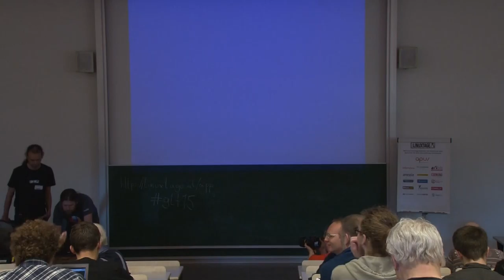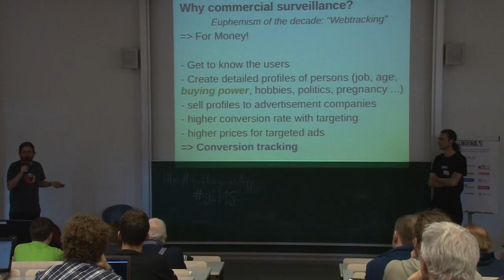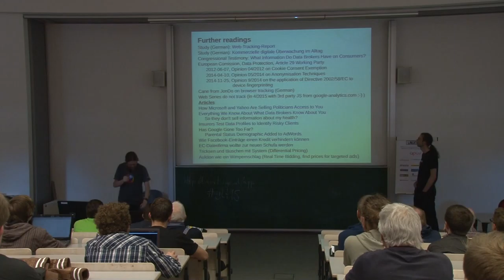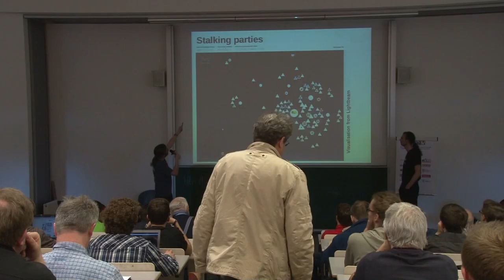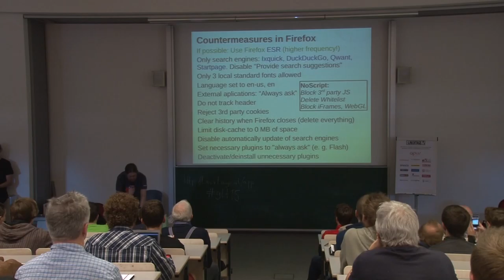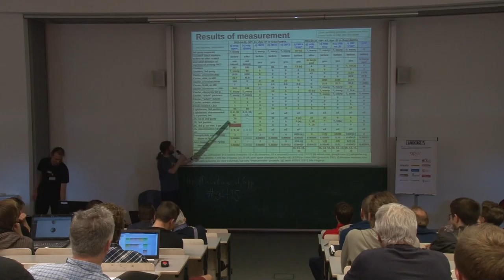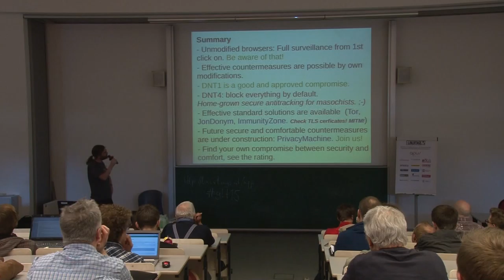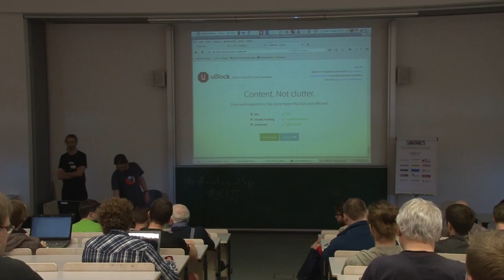Webtracking und Gegenmassnahmen - Mr. X und Bernhard Z.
Titel:
Webtracking und Gegenmassnahmen
Kommerzielle Überwachung des Surfverhaltens und Erstellung von Personenprofilen.

Beschreibung:
Es wird die finanzielle Motivation der Trackingfirmen und Datensammler erklärt, warum kommerzielle Überwachung ein großes Geschäft ist. Dazu werden mehrere Technologien wie Cookies, Tracking Pixel und der Browser Fingerprint genutzt, welche erläutert werden. Zum Schluss wird die Wirksamkeit von verschiedenen Browsereinstellungen und AddOns gegen Webtracking verglichen.

Unsichtbare Mächte verfolgen uns und wir werden alle überwacht! :-) Weil gegen diese dunkle Bedrohung Wünschelruten und belebtes Wasser nicht helfen, versuchen wir es mit Browsereinstellungen.
Von allen Internetnutzerinnen und -nutzern gibt es gleich mehrere digitale Zwillinge bei den großen Datenhändlern, von denen Google und Facebook nur die bekanntesten sind. Diese unbekannten Wesen werden wie an Börsen gehandelt und in Zukunft immer mehr Einfluss auf das alltägliche Leben haben, wie z. B. bei Versicherungsbeiträgen und Kreditzinsen.
Unsere Zwillinge werden unter anderem von unseren Browserhistorien der letzten Jahrzehnte (!) über alle Geräte hinweg mit Leben gefüllt. Um jede Nutzerin und jeden Nutzer anhand von Browser und Computer wiederzuerkennen, gibt es viele technische Möglichkeiten, die alle gleichzeitig genutzt werden. Cookies sind bereits bekannt, aber ebenfalls werden Local Shared Objects (LSOs), Tracking Pixel im Cache, HSTS Marker, der Clock Skew, Browserfingerprinting mittels Javascript und Flash sowie vieles mehr verwendet.
Widerstand zwecklos? Nein, eine kleine nerdige Community wehrt sich hartnäckig. Wir nageln unsere Browser zu, akzeptieren Komfortverlust, installieren ein paar AddOns und müssen Freunde ausserhalb von Facebook finden.
In diesem Vortrag werden alltagstaugliche Einstellungen des Browsers Firefox besprochen und mehrere Varianten bezüglich der Wirksamkeit gegen Webtracking verglichen. Ebenfalls wird ein Ausblick auf Browser in virtuellen Maschinen gegeben, die Fingerprinting sehr schwierig machen und den Komfortverlust gering halten.

Vortragende: Mr. X und Bernhard Z.